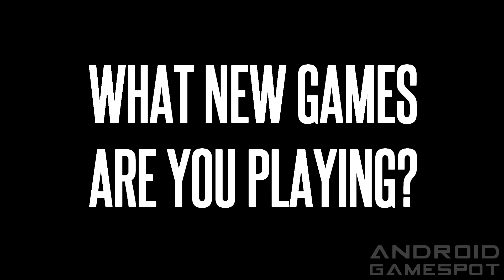Top 10 Best FREE Android Games of 2018 #4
The best things in life are free so here are the best Android and iOS games of April 2018 that are free to play and that you must play, leave a like!

iOS xxx

iOS xxx